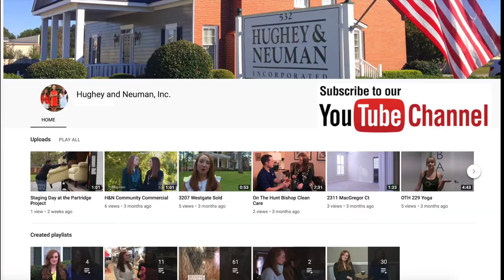the Partridge Project OutTakes